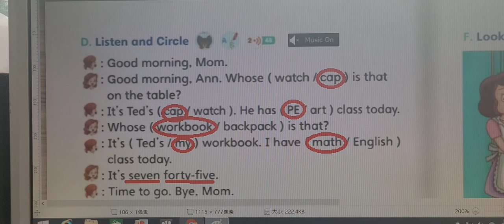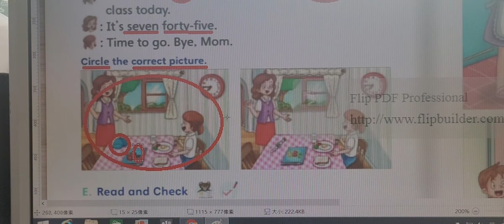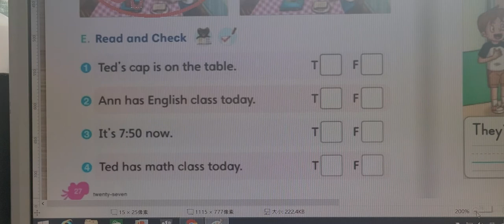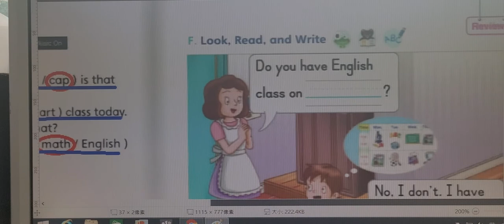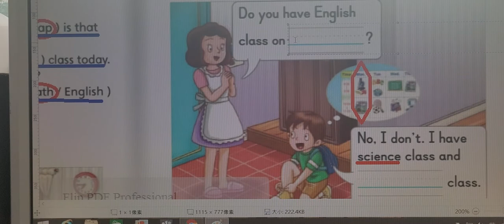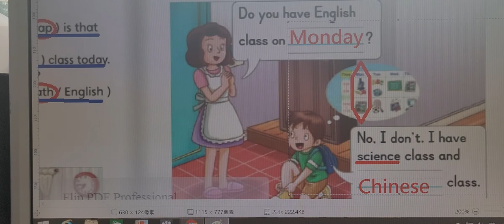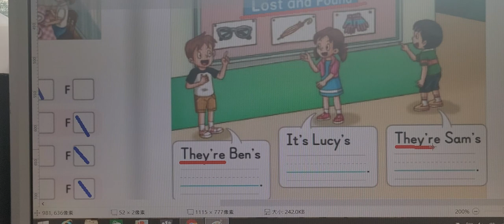G5 Workbook Review p 27 28